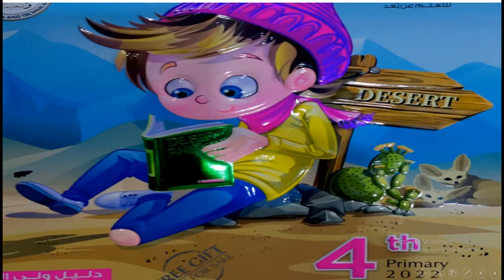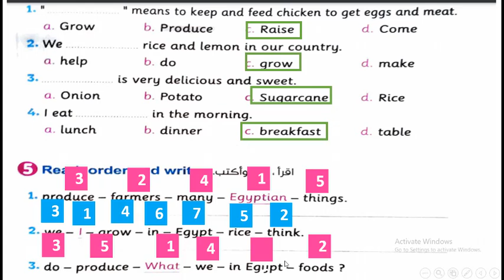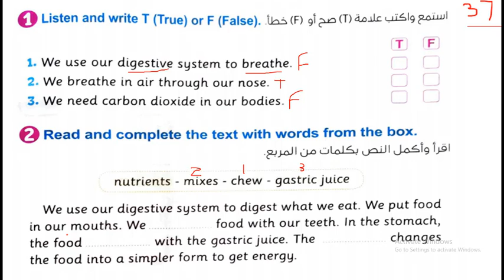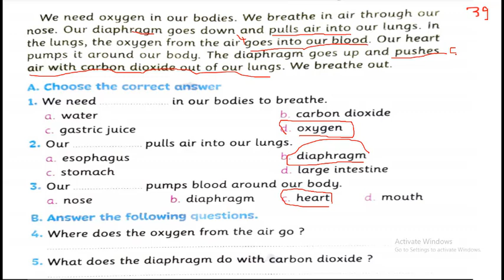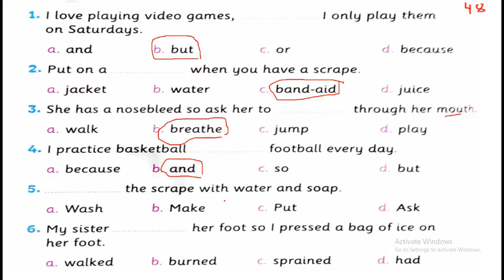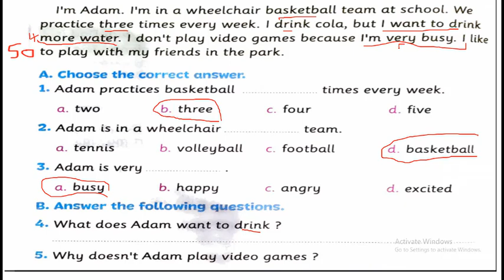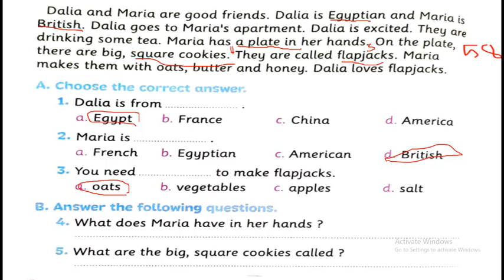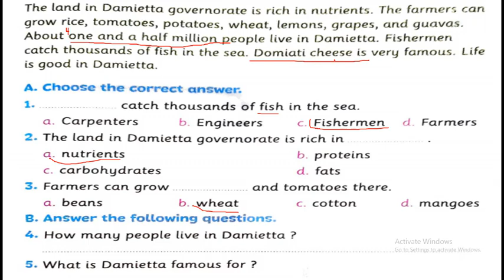حل الوحدة الأولى من كتاب المعاصر انجليزي للصف الرابع الابتدائي الترم الأول كونكت 4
منهج كونكت 4 حل الوحدة الأولى من كتاب المعاصر انجليزي للصف الرابع الابتدائي الترم الأول كونكت 4